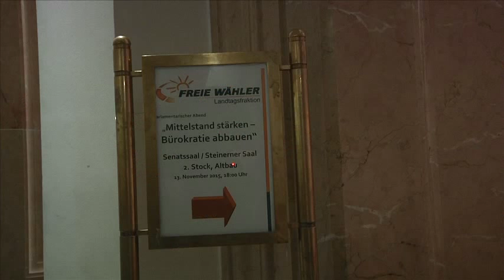Parlamentarischer Abend "Mittelstand stärken - Bürokratie abbauen" der FREIE WÄHLER Landtagsfraktion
Egal ob Mindestlohn, Brandschutz oder Hygienebestimmungen: Bayerns Mittelstand ächzt unter immer stärkeren Auflagen und Dokumentationspflichten. Dem haben die FREIEN WÄHLER den Kampf angesagt und bereits zahlreiche parlamentarische Initiativen gestartet – sie wollen der staatlichen Kontrollwut auch in Zukunft Einhalt gebieten. Doch was genau fordern mittelständische Unternehmer, um wieder produktiver arbeiten zu können? Antworten lieferte der Parlamentarische Abend „Mittelstand stärken – Bürokratie abbauen“.